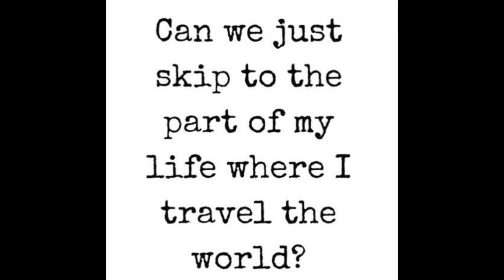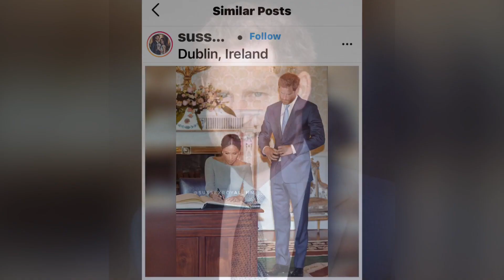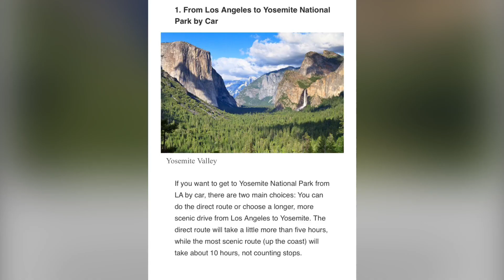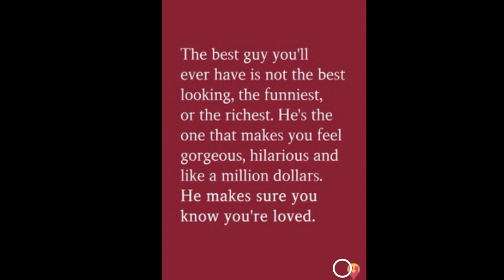⭐️(73) "I Know You're Looking…"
🦉Notes:
This video was inspired by the Sussexes… 🌻🌷🌼♥️Mahalo!♥️🦋🐝🌻🌸🌺

🎬 Video created: April 6, 2021

About this song…
Artist: CeCe Peniston
Album: I'm Movin' On
Released: 1996
Genre: Pop
I know you're looking for a love that's real
And if you let me take you there, I will
If it's ecstacy you want, just chill
Boy I've been thinkin'
That I might let you in
So if you're ready
Then take my hand and let's begin
You need a woman
Not a temporary thing
Someone who's gonna love you
Right up until the end
And now I'm in love strong 'til I go
And I don't know what this is fo'
And if you do, please let me know
Before I go out of my mind
I want you, I need you, I really love you
I trust you, I believe in you
Don't fight this feeling
I'm in the mood again
I'd be so happy
If you decide to let me in
You got me goin'
Where I never been before
And now I'm wanting you
Baby more and more
Oh baby, I'm not over you
I've been hit by love
I got a crazy, crazy love
I know you're looking
For a love that's real
Everytime I see your face, babe
All I wanna do is chill
Could it be I'm falling in love with you?
Can't you see the things you to do me?
Source: Musixmatch
Songwriters: Melvin Steals / Mervin Steals / Darren Clowers / Ron Malco